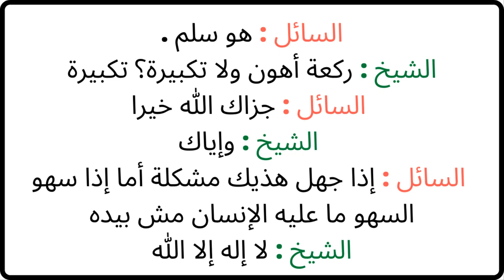الشيخ الألباني المسبوق في صلاة الجنازة